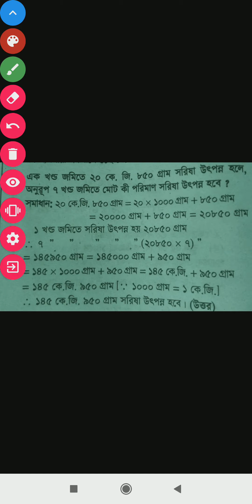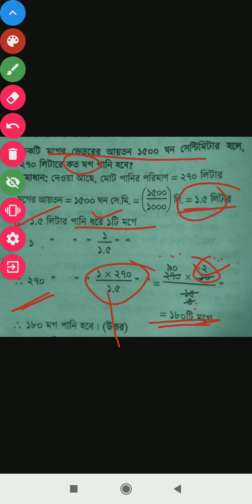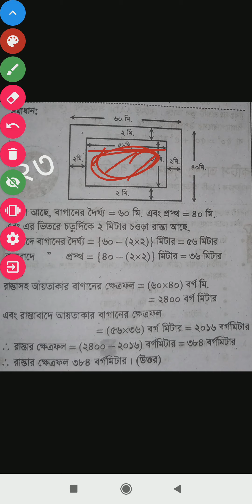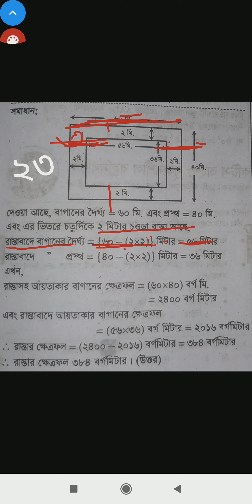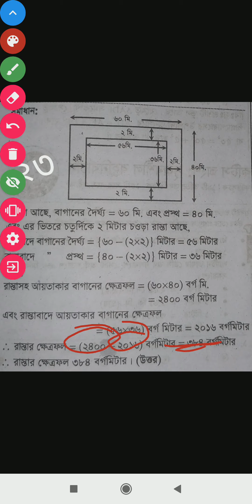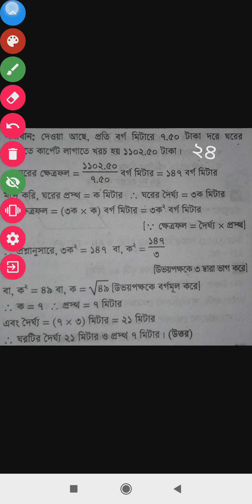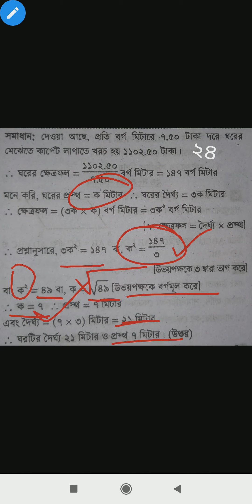Class Seven I গণিত I অনু-৩ I অংক নং (১৯-২৪) I Light Fair School